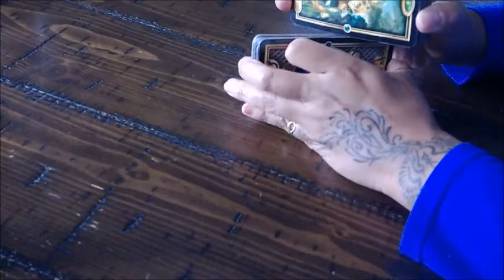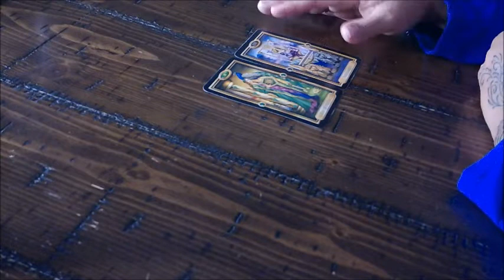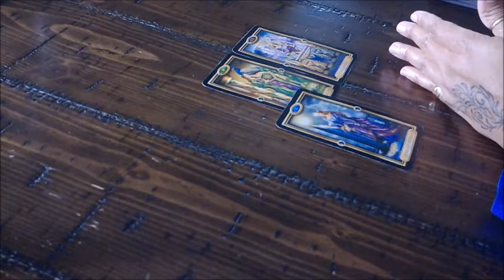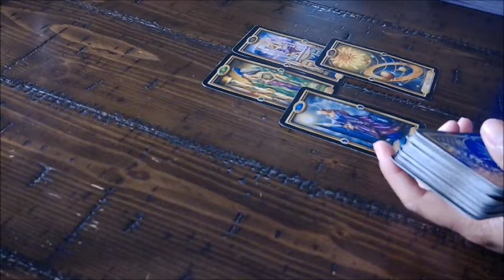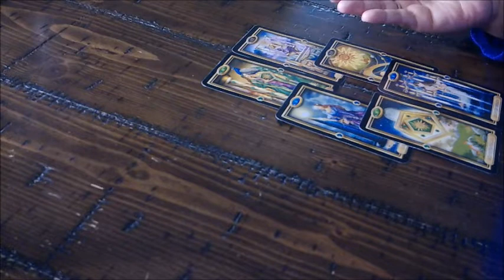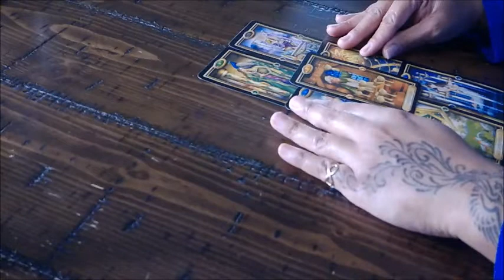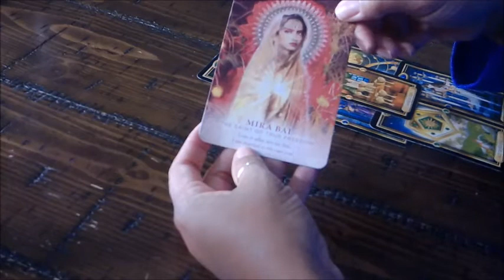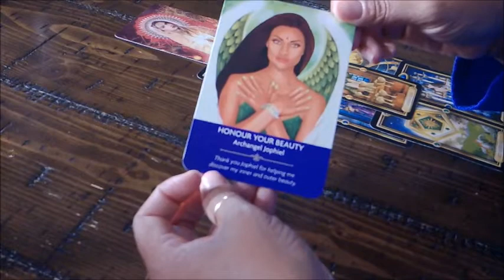Leo EX "Accountability is Key" Nov 13-20